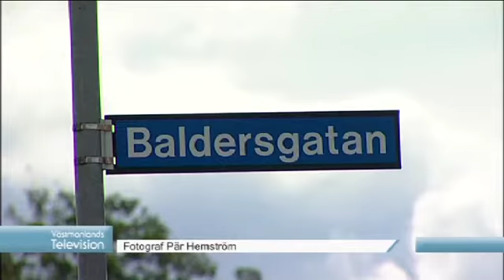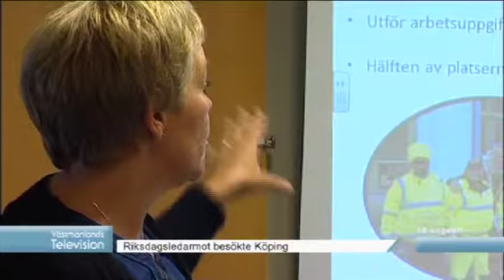Nyheter 18/8 - 2014 Västmanlands Television